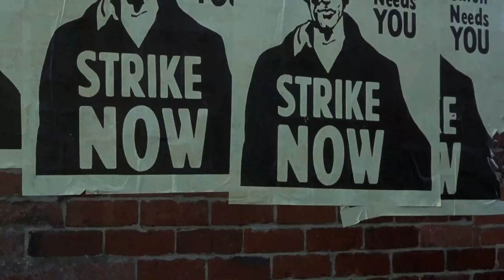See ya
From Billy Elliot 2000